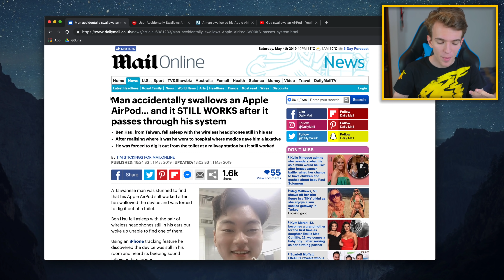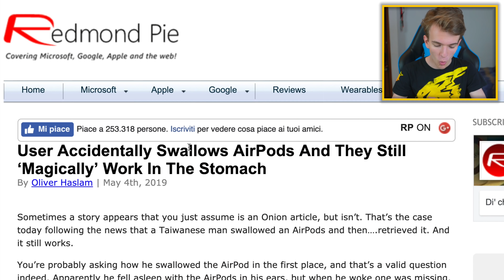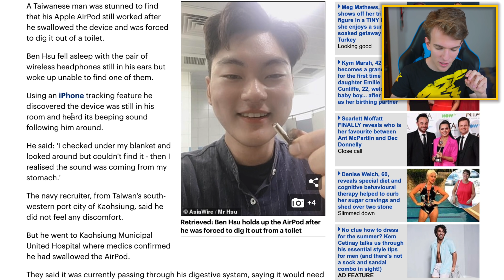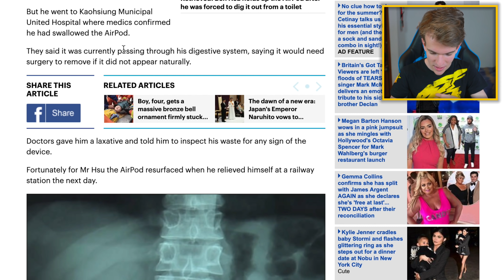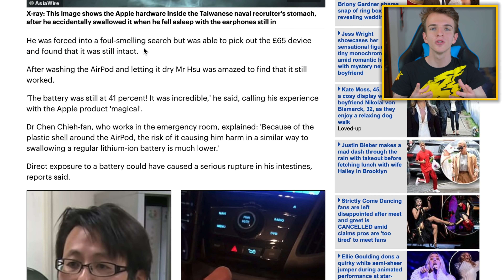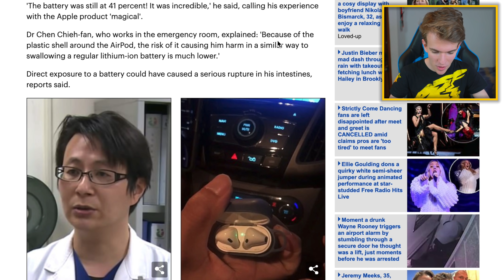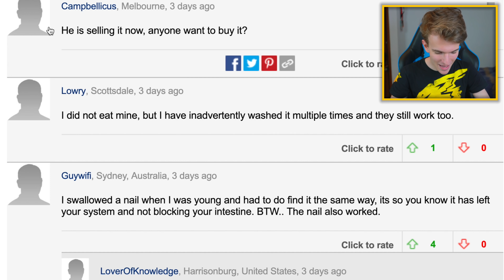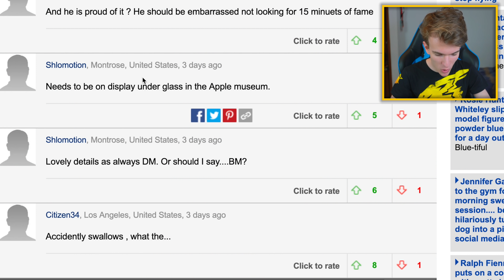lNGOIA AIRPOD PER SBAGLIO... E CONTINUA A FUNZIONARE [VIDEO]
Un utente ha *accidentalmente* ingoiato una AirPod... già.

SOCIALS

Instagram ➜ @blackgeektuto
Facebook ➜ BlackGeekTutorial
Twitter ➜ @blackgeektuto
Periscope ➜ @blackgeektuto